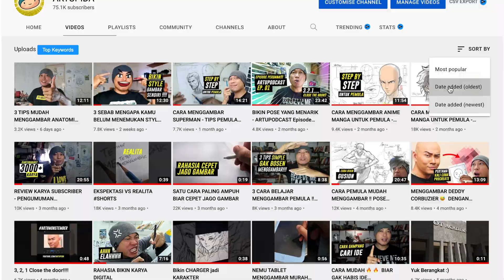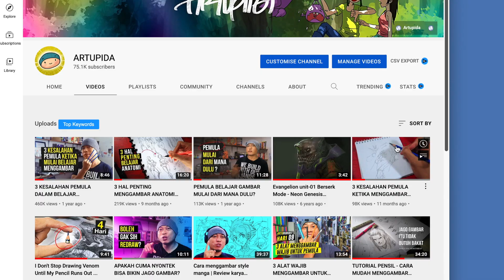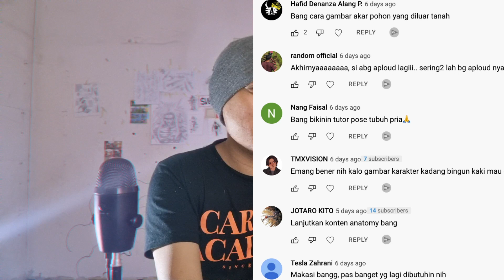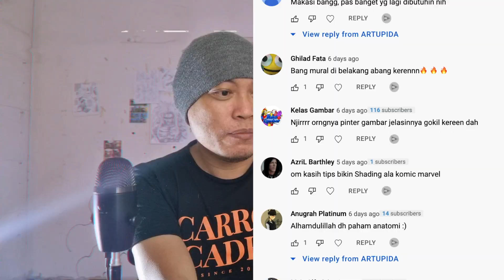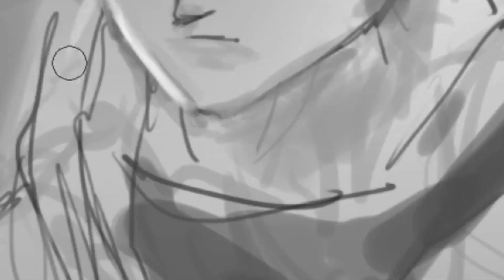BACAIN KOMENTAR PARA UMAT GAMBAR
Dari dulu pengen bikin video kayak gini..
gimana kalian suka nggak video reaction seperti ini?
Terimakasih buat komentar yang positif dari kalian yaaaa arigato tilimikiciii

saran dan kritik silahkan tulis di kolom komen :)

Halo umat gambar dimanapun kalian berada. Perkenalkan, saya Artupida, saya adalah ilustrator dan lewat channel ini kita akan belajar cara menggambar sekaligus seru2an lewat gambar menggambar terutama untuk kalian yang masih pemula dalam menggambar...

Klik PLAYLIST  di bawah ini buat nonton inspirasi seru lainnya!! :
Yuk bergabung bersama UMAT GAMBAR yang lain!!

Kalian TERBAIK!!!